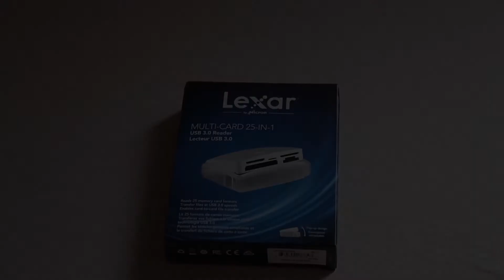Lexar Multi Card Reader USB 3.0 Unboxing & Review | فتح العلبه و المراجعة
Un petit review du lecteur de carte Lexar dont on ait bien Happy, celui-ci et équipé d’un port USB 3.0 qui rend la copie de vos médias bien rapide et vous épargne les longues attentes

Il supporte 25 type de carte mémoire dont les plus utilisé (Carte SD, Compact Flash, Mini SD), sans oublié le Pop-up design qui aide a protégé les slots contre la poussière.

MATOS :

NZXT - Kraken X61 106.1 CFM Liquid CPU Cooler
Asus - ROG STRIX X99 GAMING ATX LGA2011-3 Motherboard
Corsair - Vengeance LED 32GB (2 x 16GB) DDR4-3200 Memory
Plextor - M8Pe 512GB M.2-2280 Solid State Drive
2x - Samsung - 850 EVO-Series 250GB 2.5" Solid State Drive
MSI - GeForce GTX 1080 8GB Video Card
Phanteks - Enthoo EVOLV ATX ATX Mid Tower Case
Creative Labs - Z PCIe 24-bit 96 KHz Sound Card
G.Skill - RIPJAWS KM780 RGB Wired Gaming Keyboard
Logitech - G502 Wired Optical Mouse
Logitech - G430 7.1 Channel Headset